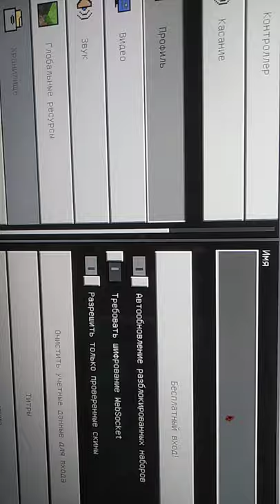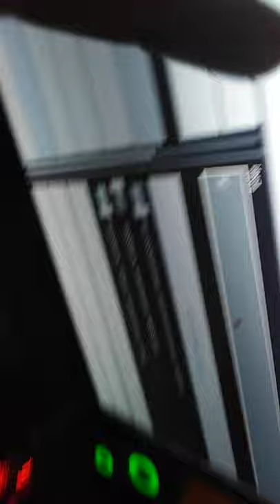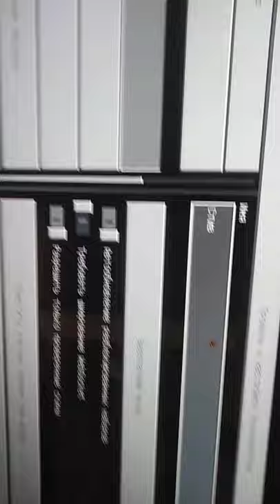R.I.P Колекция Новичка minecraft Windows 10 edition